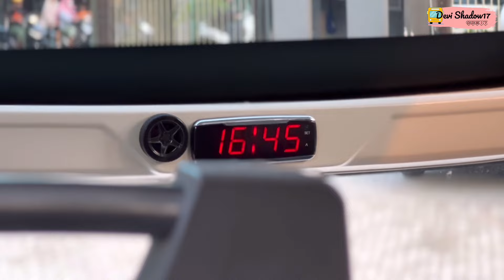SPIL UNIT BARU SEKALIGUS COBAIN PARKIR || MERCY MANUAL